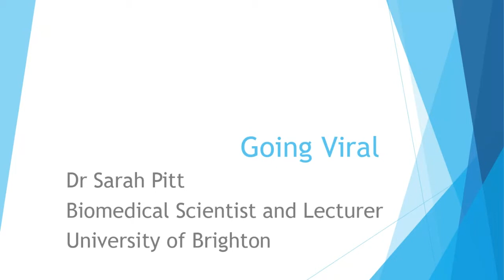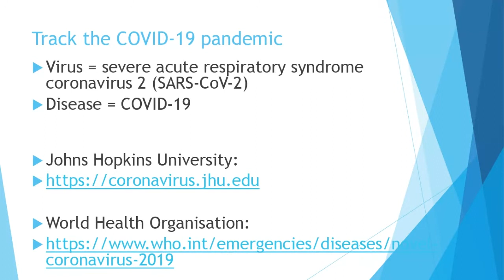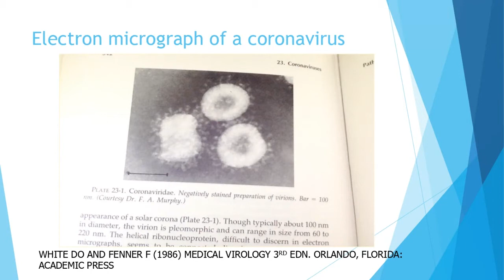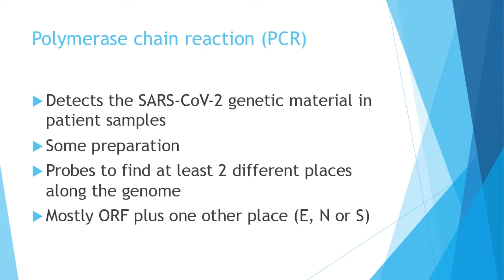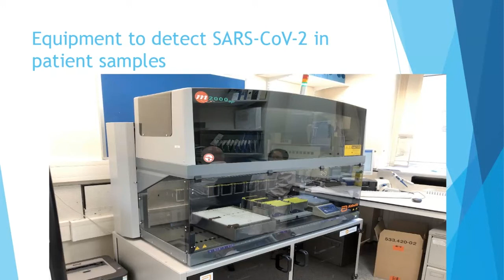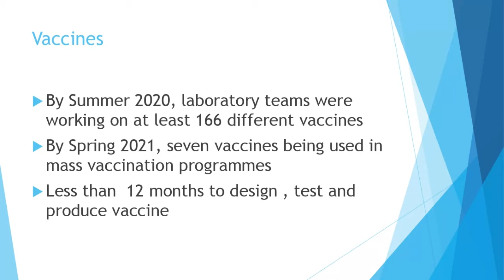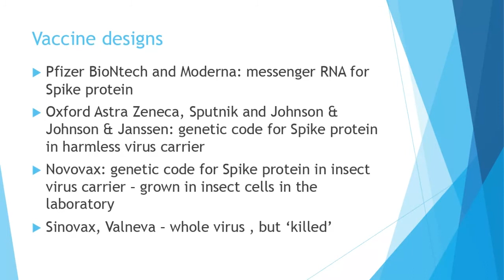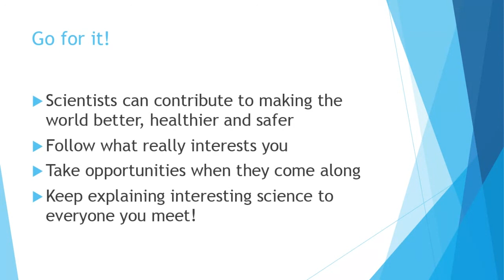1045 K05 Dr Sarah Pitt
Dr Sarah Pitt, Principal Lecturer, School of Applied Sciences, University of Brighton who discusses how quickly scientists worked to developed laboratory tests for SARS-CoV-2 and then the vaccines